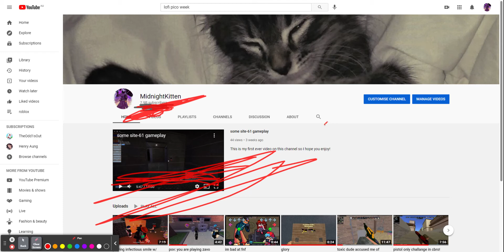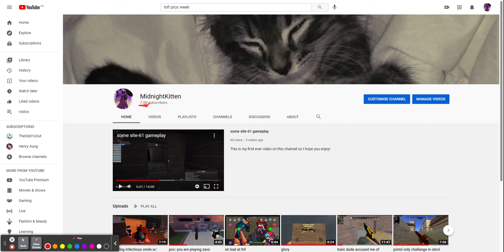7.9B subs! (read disc)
Its fake